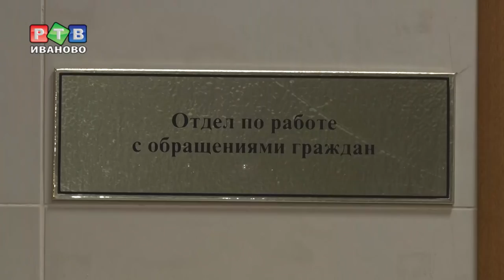Мэрия отвечает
12 декабря - не только день конституции, с 2013 по поручению президента это еще и всероссийский день приема граждан.  С двенадцати часов дня до восьми вечера каждый гражданин может встретиться с любым чиновником, и напрямую задать интересующие вопросы. Глава города в этот день нарасхват. Со своими проблемами, просьбами и предложениями ивановцы обращаются к нему как к высшей инстанции.